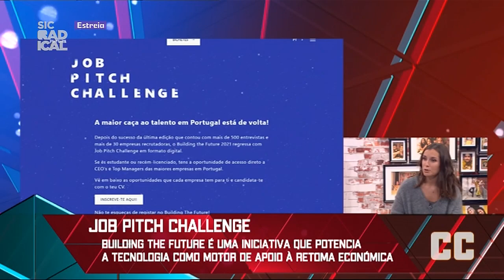Job Pitch Challenge